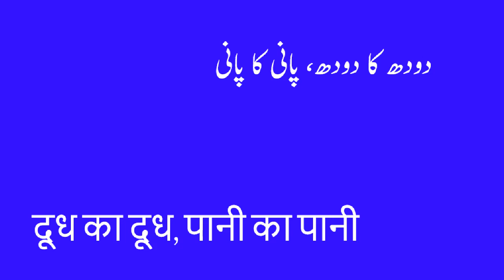Stories behind Urdu/Hindi Proverbs and Idioms. An interesting Video. (Part 1)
We are  serving Urdu Language on this channel. Please watch these videos to improve your Urdu.

 @HaqeeqatTV  @Ghazl Rung  @UrduPointNetwork   @life_line_shayeri   @rjadee l143  @Ghalib